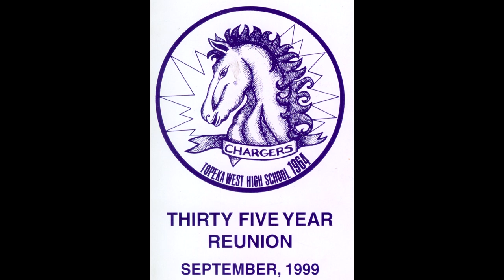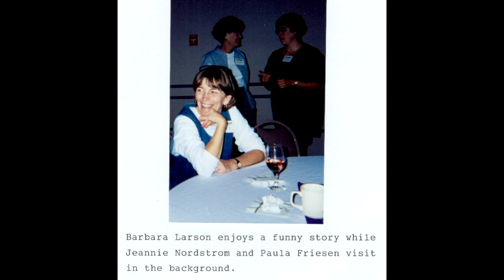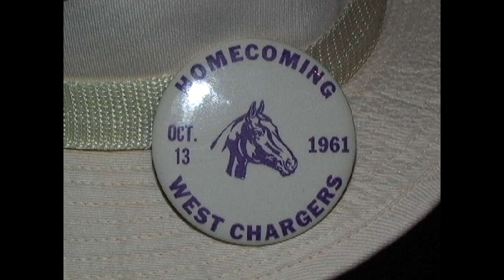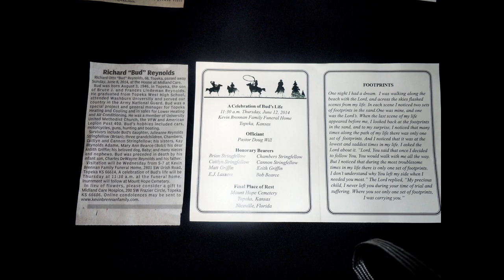Topeka West High School's Class of 1964 - 25th thru 50th Reunion Photos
Hi fellow 1964 Topeka West High Classmates.  This is the second of our Reunion Photos/Videos I'll be putting up here for all to View, Review, and Enjoy - prior to our coming 55th Class Reunion this Fall.
Feel free to download any of these Videos you may want to keep.
They can be downloaded in different sizes for Phones, Tablets, Lap Tops
and full sized PCs & Macs.
SkaterVideoGuy,   Harold A. Schreiber, Jr.  Class of 1964
There is no Audio for this Video, so put on your favorite 50's, 60's, 70's, 80's Tunes and sing along.

Harold Schreiber, Jr.   -  SkaterVideoGuy